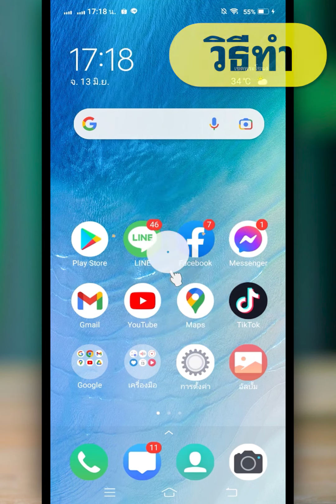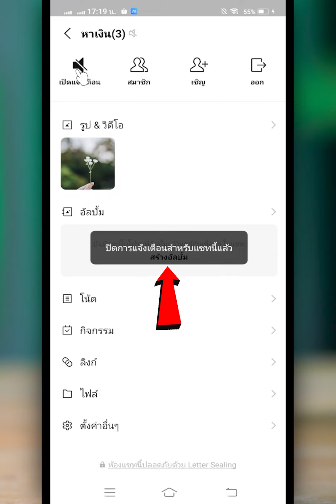ปิดการแจ้งเตือนกลุ่ม Line | BenzTech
สำหรับคลิป ปิดการแจ้งเตือนกลุ่ม Line | BenzTech เราจะมาดูขั้นตอนการปิดการแจ้งเตือนกลุ่ม Line หากเพื่อนๆ ไม่อยากให้ LINE กลุ่มรบกวน เพื่อนๆ สามารถใช้วิธีปิดแจ้งเตือนกลุ่ม line แบบง่ายๆ ได้เลยนะครับ